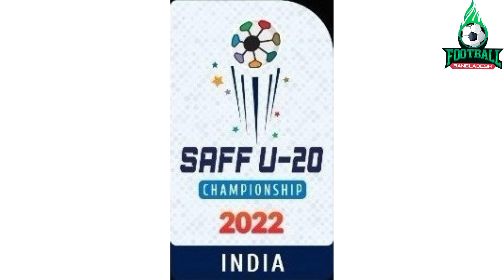Bangladesh vs India Preview । SAFF U20 Football । ভারত বনাম বাংলাদেশ প্রিভিউ । সাফ অনুর্ধ্ব-২০ ফুটবল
সাফ অনুর্ধ্ব-২০ চ্যাম্পিয়নশিপে নিজেদের দ্বিতীয় ম্যাচে ভারতের মুখোমুখী হচ্ছে বাংলাদেশ। ২৭ জুলাই ভারতীয় সময় বিকেল ৪টা এবং বাংলাদেশ সময় সাড়ে ৪টায় ভারতের ভুবনেশ^রের কালিঙ্গা স্টেডিয়ামে খেলাটি শুরু হবে।
টুর্নামেন্টে নিজেদের প্রথম ম্যাচে শ্রীলঙ্কাকে ১-০ গোলে হারিয়েছে বাংলাদেশের ছেলেরা। অন্যদিকে বাংলাদেশের বিপক্ষে ম্যাচ দিয়েই সাফের মিশন শুরু করছে ভারতের অনুর্ধ্ব-২০ ফুটবল দল। টুর্নামেন্টের ফাইনালে চোখ
বাংলাদেশ ও ভারতের মধ্যকার এই ম্যাচটি সামনে রেখে জেনে নিচ্ছি, বয়সভিত্তিক ফুটবলে দুই দেশের ছেলেদের অতীত রেকর্ড।
ফুটবলে বাংলাদেশ ও ভারতের যুব দল প্রথম মুখোমুখী হয় ১৯৭৭ সালে এএফসি ইয়ুথ চ্যাম্পিয়নশিপে। ওই ম্যাচে ভারতের কাছে ৪-০ গোলে হেরেছিল বাংলাদেশের তরুনরা। ১৯৮০ সালের ইয়ুথ কাপের বাছাইয়ে পর্বে ভারতকে ১-০ গোলে হারায় বাংলাদেশ। ২০০২ সালের বাছাই পর্বে ভারতের কাছে ৬-০ গোলে হারে বাংলাদেশ।
২০০৮ সাল থেকে এএফসি ইয়ুথ কাপের নাম পরিবর্তন করে এএফসি অনুর্ধ্ব-১৯ চ্যাম্পিয়নশিপ করা হয়। তবে পরবর্তী কোনো টুর্নামেন্টের কোনো পর্যায়ে মুখোমুখী হয়নি বাংলাদেশ-ভারত।
এবরাই প্রথমবারের মতো আয়োজিত হচ্ছে সাফ অনুর্ধ্ব-২০ চ্যাম্পিয়নশিপ। ২০১৫ সাল সাফের আয়োজনে শুরু হয় অনুর্ধ্ব-১৯ চ্যাম্পিয়নশিপ। সেবার সেমিফাইনালে ভারতের মুখোমুখী হয়েছিল বাংলাদেশ। নির্ধারিত সময়ে গোলশূণ্য ড্রয়ের পর টাইব্রেকারে ৪-৩ গোলে জিতে ভারত। দুই বছর টুর্নামেন্টটি অনুর্ধ্ব-১৮ তে পরিবর্তিত হয়। ২০১৭ সালের অনুর্ধ্ব-১৮ সাফ চ্যাম্পিয়নশিপের ভারতের বিপক্ষে ৪-৩ গোলে জয়ী হয় বাংলাদেশ। ২০১৯ সালে দুই দলের গ্রুপ পর্বের খেলা গোলশুন্য ড্র হয়। টুর্নামেন্টের ফাইনালে বাংলাদেশকে ২-১ গোলে হারিয়ে চ্যাম্পিয়ন হয় ভারত।
বাংলাদেশ বনাম ভারত ম্যাচটি কীভাবে সরাসরি দেখবেন?
সাফ অনুর্ধ্ব-২০ চ্যাম্পিয়নশিপের খেলাগুলো সরাসরি সম্প্রচার করছে না বাংলাদেশের কোনো চ্যানেল। ইউটিউবের কোনো চ্যানেলও অফিসিয়ালি বাংলাদেশ-ভারত ম্যাচটি দেখাবে না। তবে অনলাইন স্ট্রিমিং প্ল্যাটফর্ম ইলাভেন স্পোর্টসের মাধ্যমে সরাসরি খেলা দেখা যাবে। ইলাভেনস্পোর্টস ডটকম- এই ওয়েবসাইটে গিয়ে খেলা দেখতে পারেন। আর খেলা চলাকালে আপডেট এবং ম্যাচ পরবর্তী রিপোর্ট পাবেন আমাদের এই চ্যানেলে।
Bangladesh are facing India in their second match in SAFF U-20 Championship. The match will start on July 27 at 4:00 PM IST and 4:30 PM Bangladesh Time at the Kalinga Stadium in Bhubaneswar, India.
Bangladesh boys beat Sri Lanka 1-0 in their first match of the tournament. On the other hand, India's under-20 football team is starting the SAFF mission with a match against Bangladesh. Eyes on the finals of the tournament
Looking ahead to this match between Bangladesh and India, the past records of the boys of the two countries in age-wise football.
In football, the youth teams of Bangladesh and India first met in 1977 in the AFC Youth Championship. Bangladesh youngsters lost 4-0 to India in that match. Bangladesh beat India 1-0 in the qualifying round of the 1980 Youth Cup. Bangladesh lost 6-0 to India in the 2002 qualifiers.
From 2008, the AFC Youth Cup was renamed the AFC Under-19 Championship. However, Bangladesh-India did not face each other at any stage of any subsequent tournament.
This is the first time the SAF U-20 Championship is being organized. 2015 Under-19 Championship started under the organization of SAFF. India faced Bangladesh in the semi-finals of the service. India won the tiebreaker 4-3 after a goalless draw in regulation time. Two years later the tournament changed to Under-18. Bangladesh won 4-3 against India in the 2017 Under-18 SAFF Championship. In 2019, the group stage game between the two teams was a goalless draw. India won the tournament by defeating Bangladesh 2-1 in the final of the tournament.
How to watch Bangladesh vs India match live?
No channel in Bangladesh is telecasting the matches of SAFF U-20 Championship live. No YouTube channel will officially show the Bangladesh-India match. However, the game can be watched live through the online streaming platform Eleven Sports. ElevenSports.com - You can watch the game by visiting this website. And during the game, you will get updates and post-match reports on our channel.